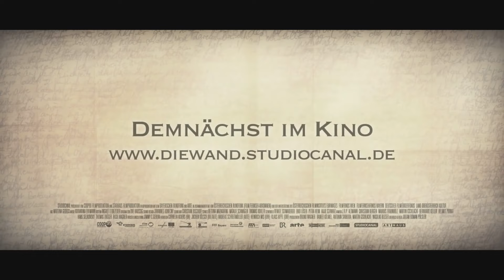DIE WAND (Martina Gedeck) | Trailer [HD]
| "Die Wand" (Trailer deutsch german) | Kinostart: 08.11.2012
DANKE! :)

Offizieller deutscher Kino-Trailer zu dem Film "Die Wand".

Originaltitel: Die Wand
Filmdrama, AT/DE 2012
Filmverleih: Studiocanal Filmverleih

Schauspieler/Darsteller: Martina Gedeck, Hans-Michael Rehberg, Karlheinz Hackl, Wolfgang M. Bauer, Julia Gschnitzer, Ulrike Beimpold u.a.

Regisseur: Julian Pölsler